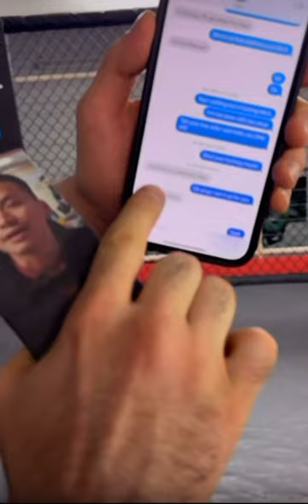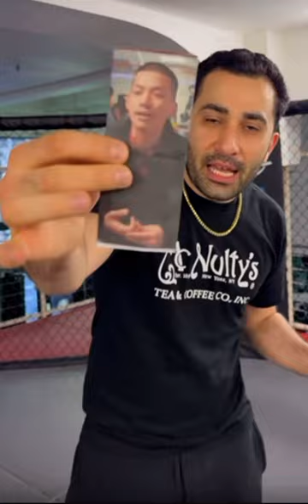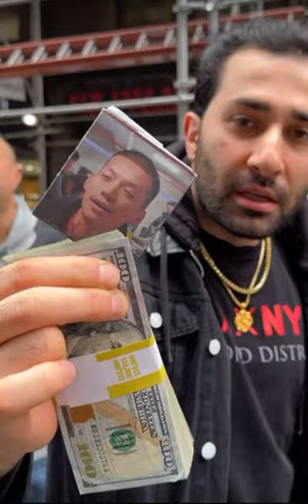traxnyc vs anup beef the entire situation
The entire @TraxNYCDiamondJewelry and Anup beef

Beat by @prod.wav3all